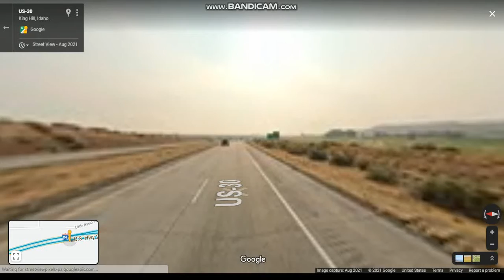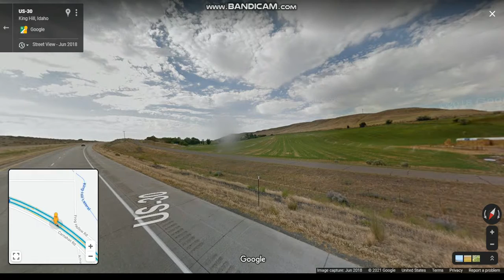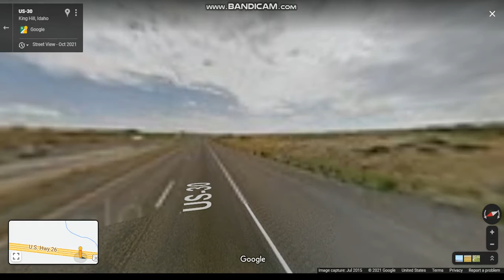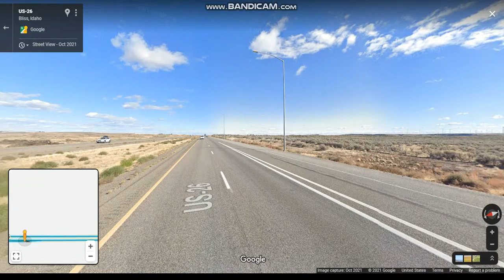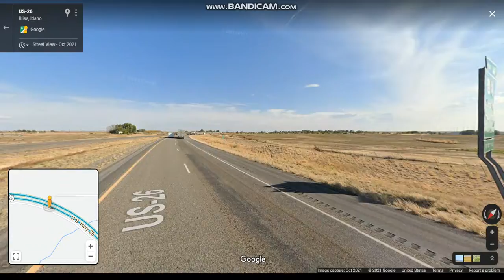Interstate 84 - Idaho (Exits 121 to 141) eastbound